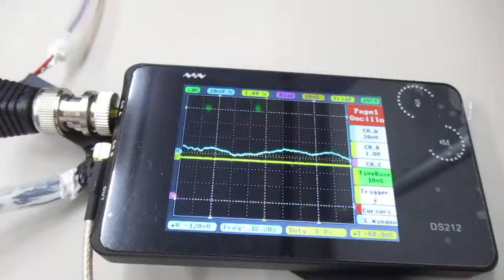超音波を利用した「振動計測技術」 ultrasonic-labo